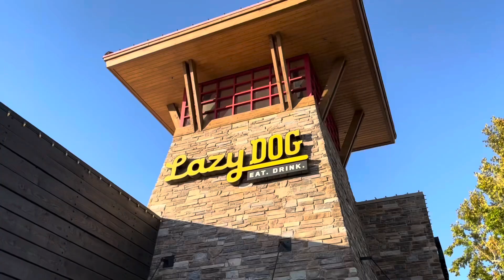Lazy Dog Restaurant & Bar Fresno (LoFi)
Lazy Dog Restaurant & Bar
Fresno California